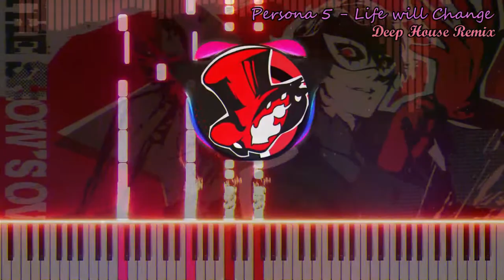Persona 5 - Life will Change (Deep House Remix) + MIDI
Persona 5 OST - Life will Change
Deep House Remix
Its been along time since my last upload, like six months. To be honest, I was actually busy with my school leaving examinations as well as getting into college. but as of now, my life has changed as I'm finally out of high school.

feel free to use my video anywhere you like, just add the video link to the desc.
Community Guidelines:

You CANNOT: re-upload my content in anyway that isn’t transformative and monetize it, you cannot extend my music (if you already did before this I made this change and have my permission don’t worry, you’re fine) re-upload of my content with different art, different title, use it for a non-fan game related project, claim you created my content, mashed it up with your own instruments, or compilations without permission. If you do I will file a complaint to remove it immediately.

You CAN however: monetize the content if it’s transformative such as using it as background in livestreams, intros or outros, comic dubs, speedpaints, animations, use it as a backing instrumental for your own original lyrics. You can use it as background music in school projects, vlogs, critic, education, and commentary videos.

For FAN created content, if you need the music for anything non-profit and for fun, please go right ahead! Just link back to the original video! feel free to use it in anything from AMVs, OC stuff and fan games related to the content. Alternatively if you cannot find any legal way to listen to or download my content, feel free to use a youtube/soundcloud to mp3 downloader.